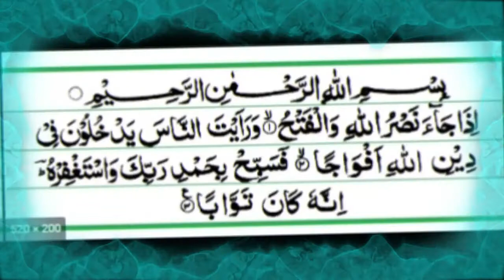Kisi K Dil Ki Baat Kaise Jane || Hazrat moula Ali ra Ne Farmaya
Hazrat moula Ali ra Ne Farmaya Kisi K Dil Ki Baat Kaise Jane